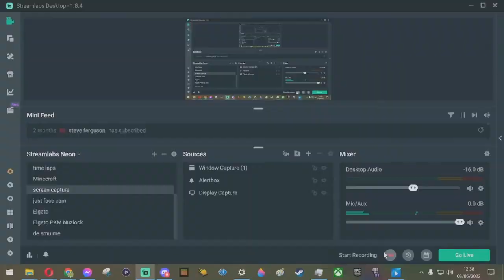Pokemon Soul Silver with only Lugia EV grinding montage